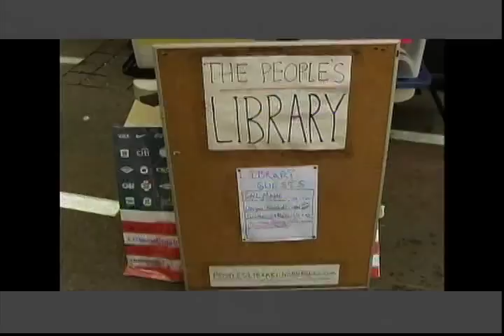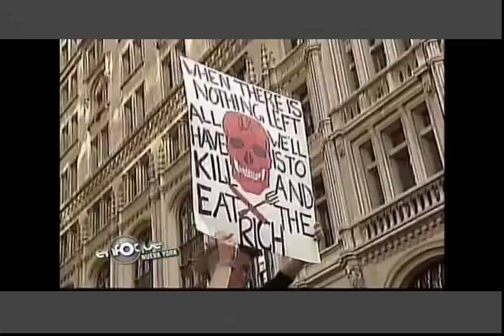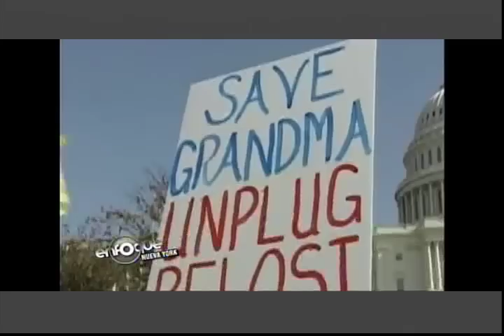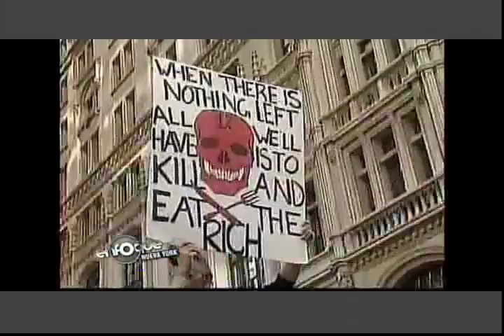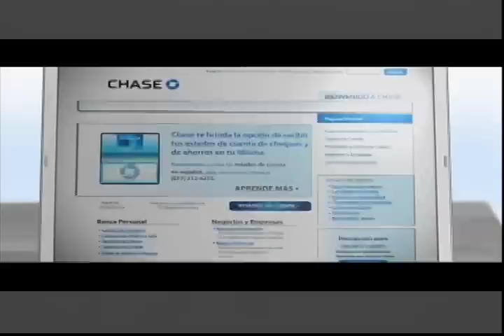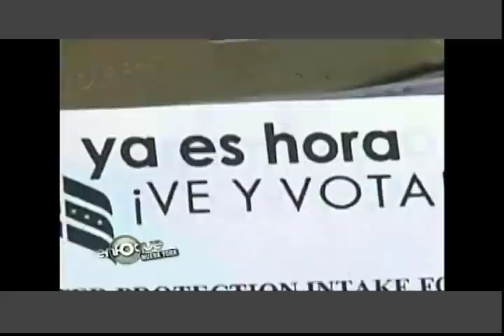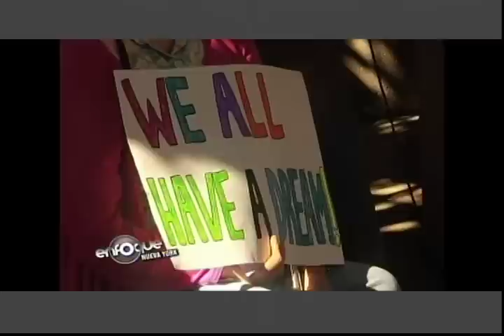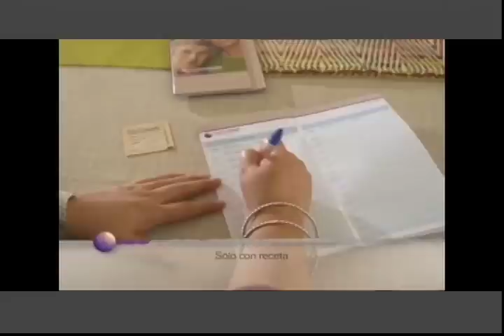Enfoque Nueva York 11-6-11.mp4